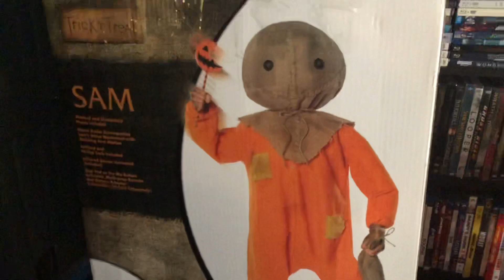Spirit Halloween 2019 Lifesize Trick r treat Sam Halloween animatronic